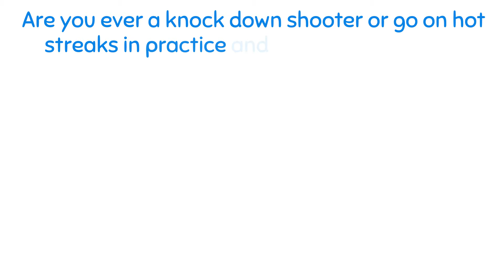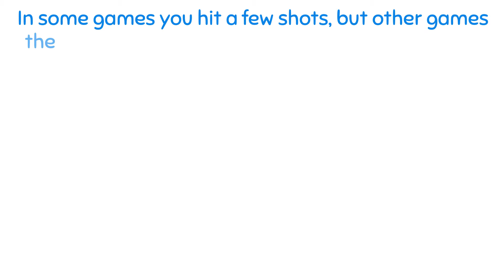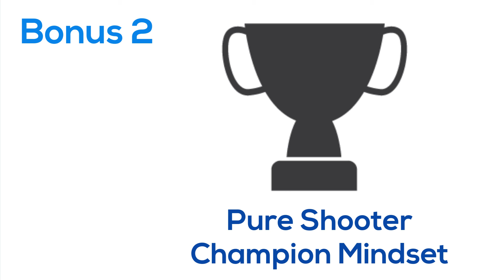Pure Shooting Training System Review - Does It Work?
Pure Shooting Training System Review

How YOU Can Become An ELITE-LEVEL PURE SHOOTER!

Do you ever lack the confidence to take shots in game for fear of the audience, or your teammates, giving you a hard time if you miss?
Do you spend hours in the gym shooting hundreds of shots at a time... but see little to no in game improvement?
Are you ever a knock down shooter or go on hot streaks in practice and playing with friends, but for some reason, in a game you have trouble hitting shots?
In some games you hit a few shots, but other games the basket just seems like some impossible target in the distance?

PSTS SKILL TESTERS
PURE SHOOTING KEY FOUNDATIONS
SPOT UP & PULL UP SHOOTING SERIES
3 POINT SHOOTING SERIES
TRANSITION ATTACKS SHOOTING SERIES
RANGEFINDER SHOOTING SERIES
COMING OFF SCREENS SHOOTING SERIES
PIVOT MOVE SHOOTING SERIES
FINISHING IN THE PAINT SERIES